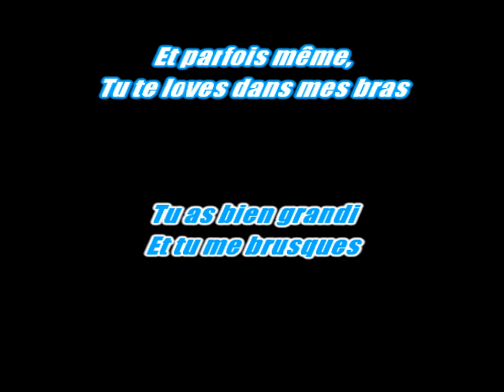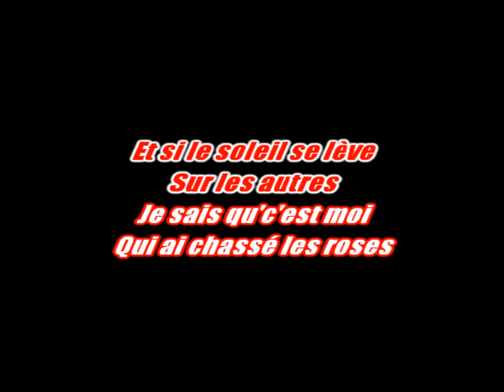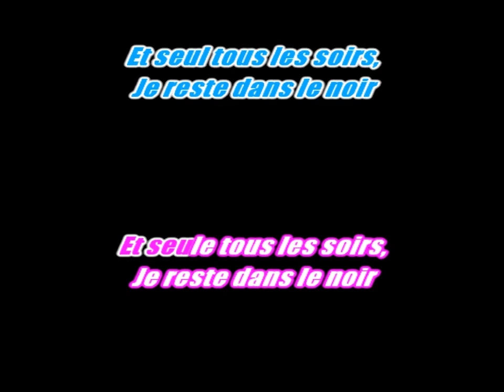Karaoké Therapie Taxi - Été 90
La version de Thérapie Taxi  - Coma Idyllique m'ayant été bloqué , vous avez la possibilité de me demander le karaoké avec /ou/et version avec guide vocal